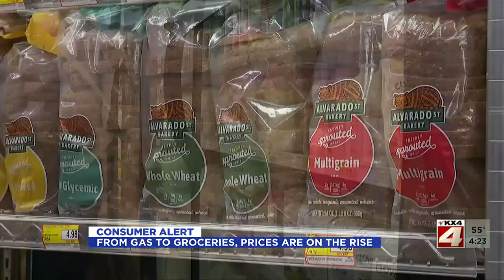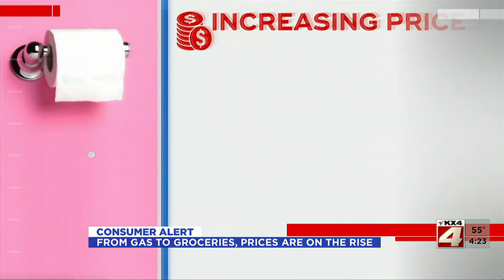4PM News May 4th Part 3